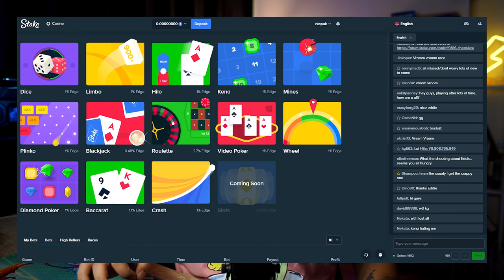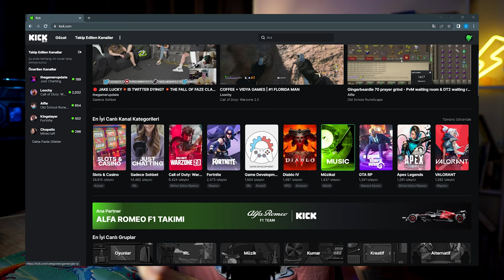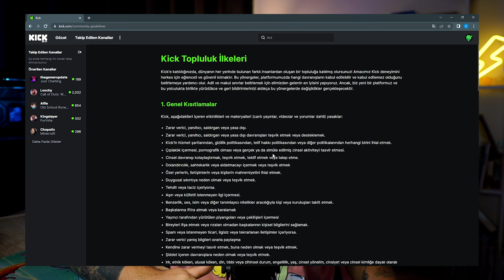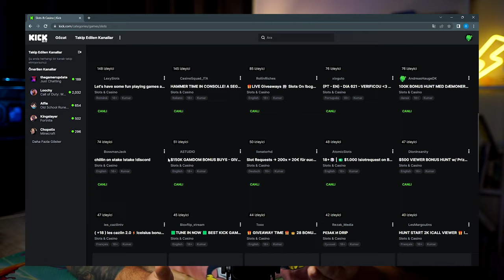Kick ile Twitch Arasındaki Gerçek! Hangisi Daha Çok Para Kazandırıyor?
Kick nedir, nasıl kullanılır, hangi özelliklere sahip ve Twitch ve diğer canlı yayın platformlarından ne gibi farklılıklar ve avantajlar sunuyor, bunları anlatacağım. Ayrıca, en önemli soruya da cevap vereceğim: Kick ile Twitch arasındaki gerçek nedir? Hangisi daha çok para kazandırıyor? İşte kanıtı!

Bu videoyu izledikten sonra, Kick hakkında bilmeniz gereken her şeyi öğreneceksini. Eğer siz de canlı yayın yapmak veya izlemek istiyorsanız, bu videoyu sonuna kadar izlemenizi tavsiye ederim.